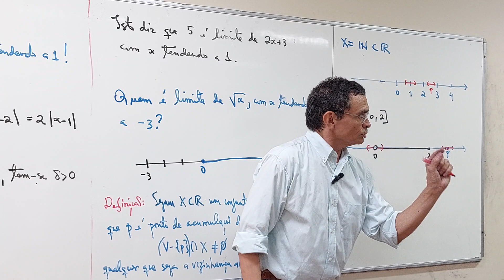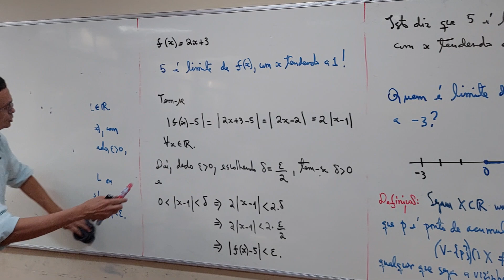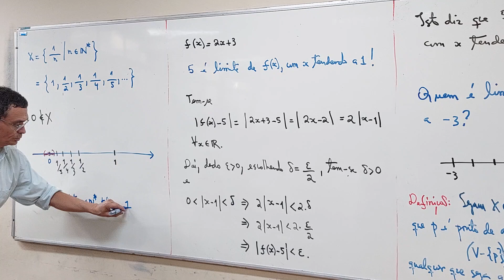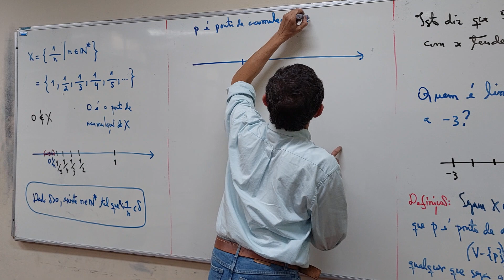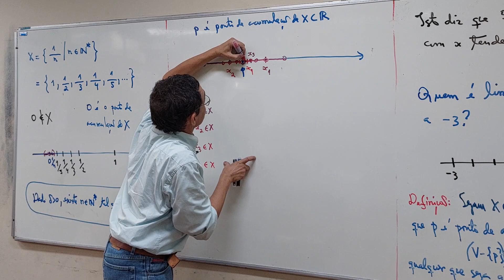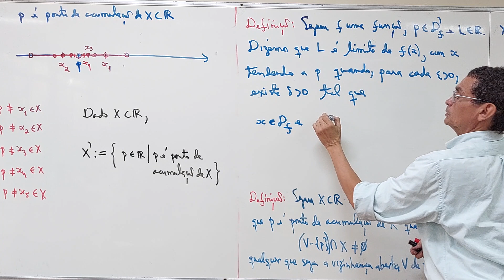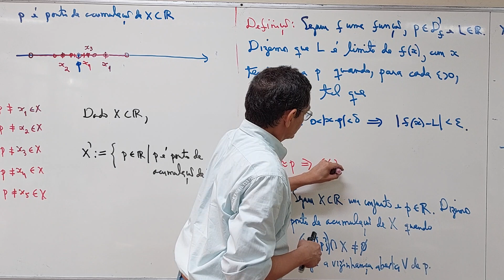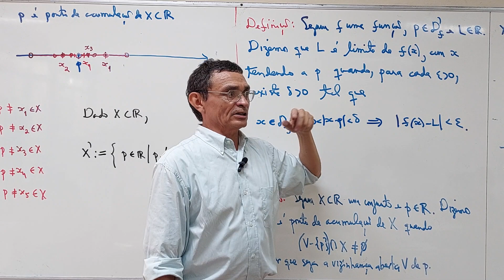Aula 13 - Parte 06/06 - Bacharelado em Matemática